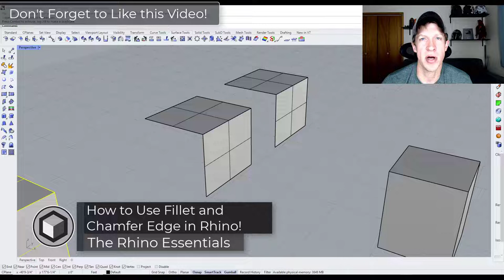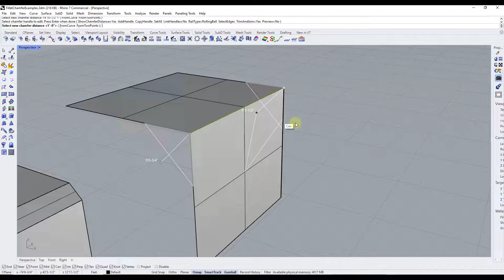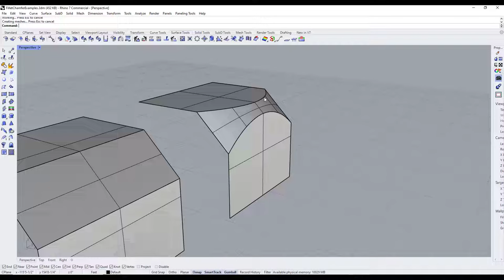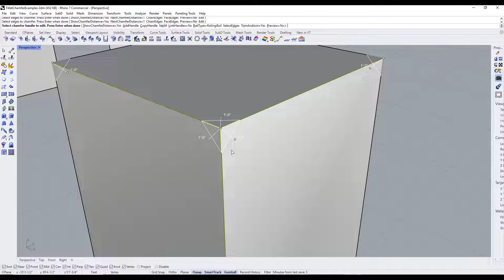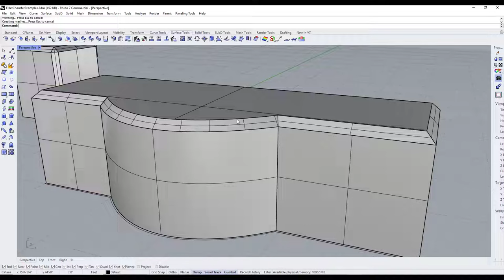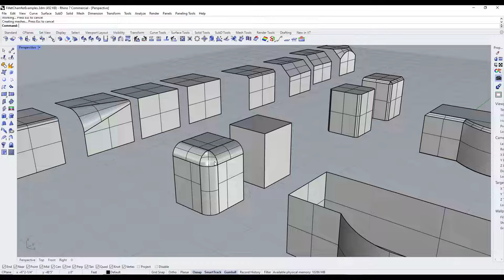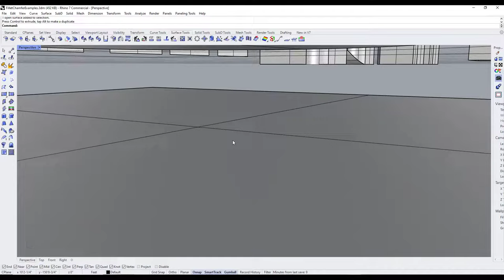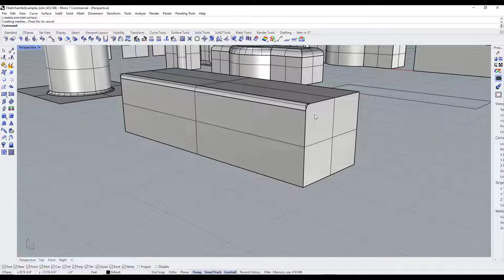How to FILLET AND CHAMFER Edges in Rhino!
In this video, learn how to use the fillet and chamfer edges tools in Rhino to round and bevel off edges in your 3D models!

The Rhinoceros name, logo, brand, and other trademarks or images featured or referred to on my YouTube channel are the sole property of Robert McNeel & Associates.

TIMESTAMPS
0:00 - Introduction
0:25 - How to Use the Chamfer Edge Tool
1:25 - Using handles to control Chamfer Depth
2:15 - Adding multiple chamfer handles for variable chamfers
2:50 - Chamfering Multiple Edges at once
3:30 - Chamfering at corners
3:49 - How to chamfer separate objects (join)
5:12 - How to use the Fillet Edge Tool
6:09 - Filleting multiple edges and corners with Fillet Edge
7:29 - Using FilletSrf to create a smooth transition between surfaces